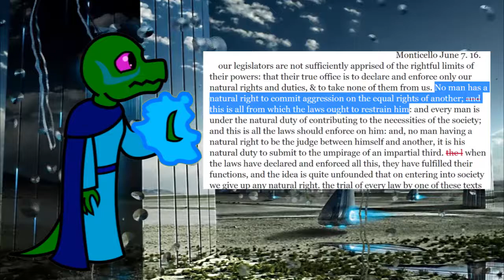Defining Terms: The Non-Aggression Principle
Questions? Comments? Critique?

Extract from Thomas Jefferson's letter to Francis Gilmer, June 7, 1816

Albert J. Nock, Our Enemy, The State, 1935